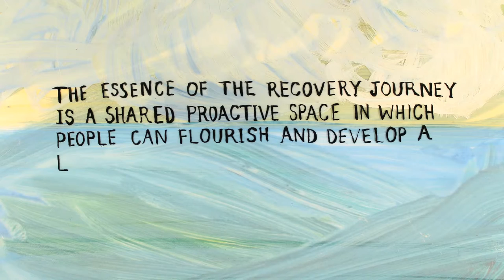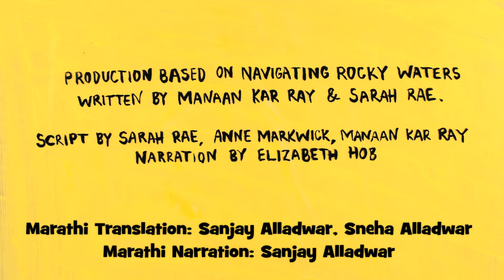Marathi Narration: Navigating Rocky Waters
Sanjay Alladwar and Sneha Alladwar's Marathi translation and narration of Navigating Rocky Waters, first Marathi film on Recovery in Mental Health